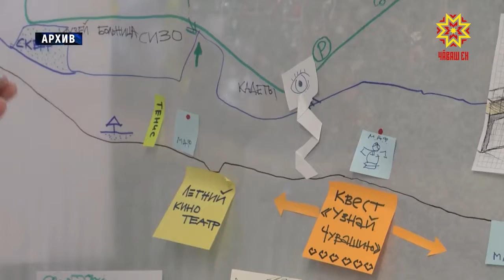По программе Ростуризма республика планирует получить из федерального бюджета 1,8 млрд рублей